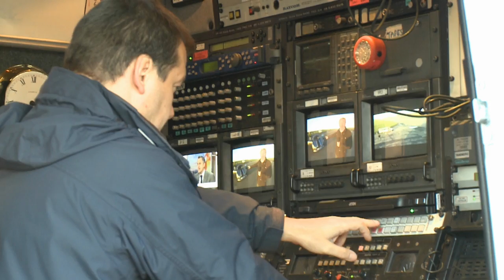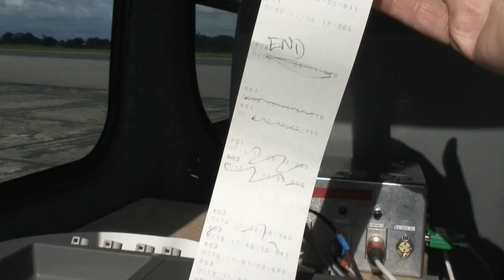Electric Vehicle UK Landspeed Record attempt - Ecotricity Nemesis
The first electric super car -- the Nemesis -- designed and built entirely in Britain, broke the UK electric car land-speed record -- topping 151 mph.

The previous record -- 137mph -- was set by the grandson of legendary speed-merchant Sir Malcolm Campbell -- Don Wales. In 2011, Wales attempted to break that record -- but ran into trouble on the beach at Pendine Sands in Carmarthenshire.

The Nemesis was driven by Gloucester racing driver Nick Ponting at Elvington Airfield near York on Thursday 27 September 2012. Nick started in go-karts aged 12, received his race licence at 14 and the now 21-year-old has experience across a range of racing cars from Formula BMWs to Formula Fords.

The Motor Sport Association was on hand to officially verify the record. The 'Nemesis' needed to complete two runs in opposite directions along the runway within one hour to account for prevailing winds -- the average speed of the two runs provided the official time.

The car completed two runs along Elvington Airfield over a one mile distance, with Nick Ponting breaking the record on the first set of consecutive runs with an average speed of 148 mph.

He went on to extend the record further, to 151 mph.